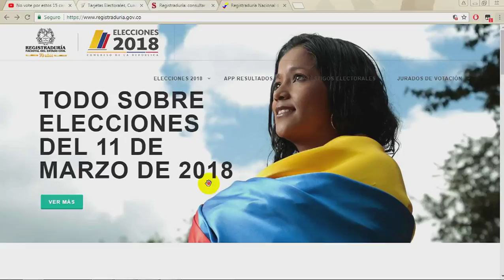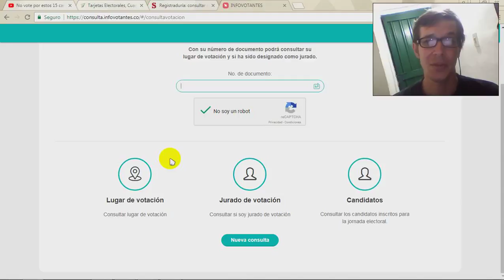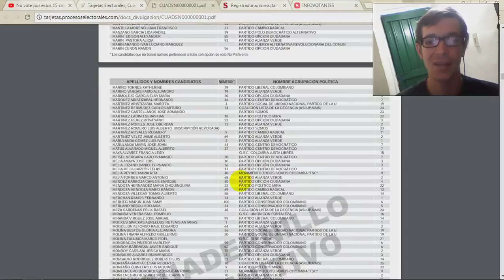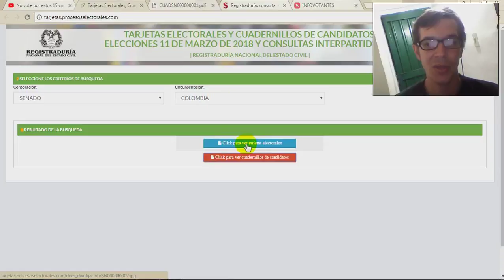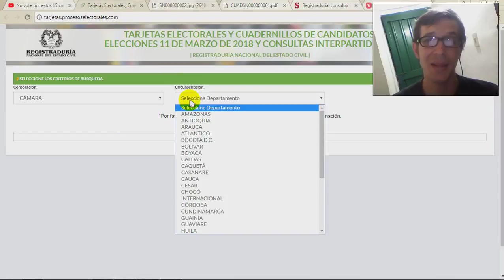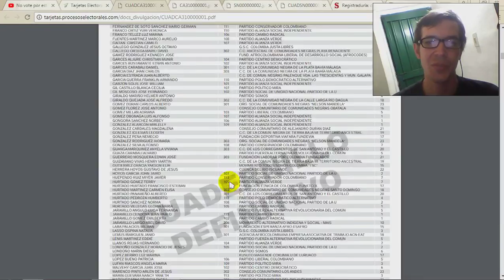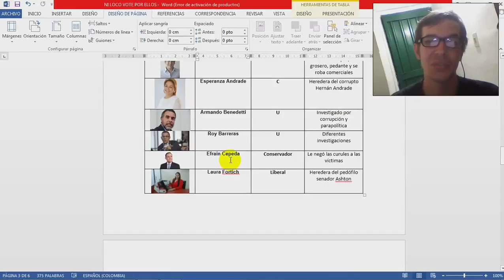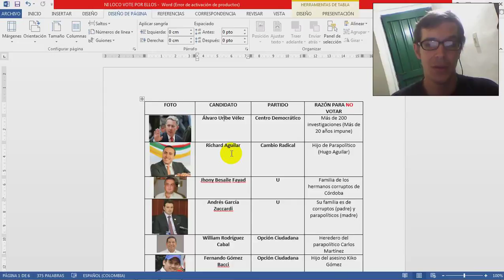¿Cómo votar para el Congreso? ¿Por quién? ¿Por quién NO? Puesto de votación, etc.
Este vídeo esta hecho con el fin pedagógico de ir a votar para senado y cámara de Colombia. Vota bien, vota a conciencia. Deja la pereza y ve a votar.

Links:
Jurado y sitio de votación: